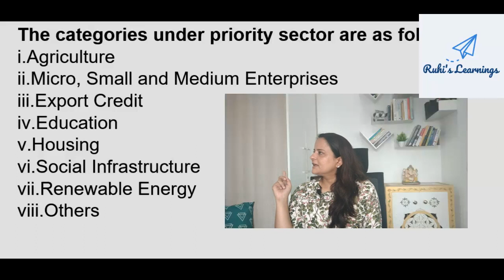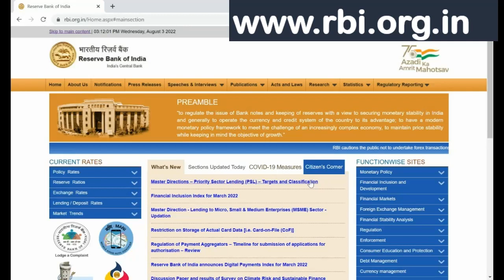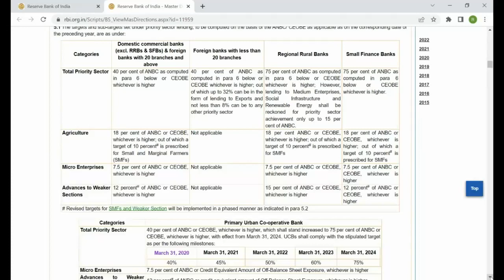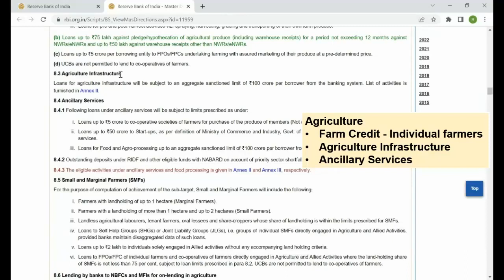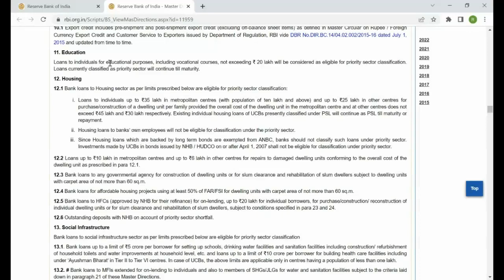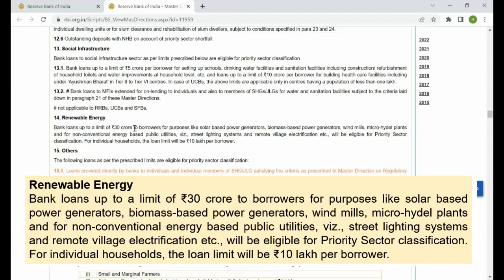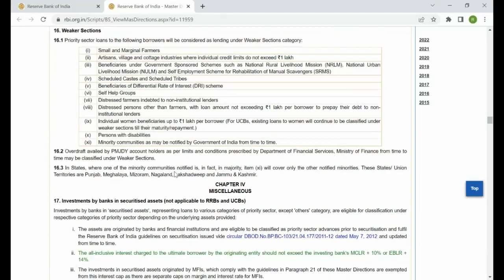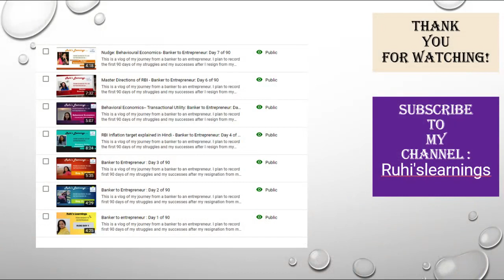Priority Sector Lending - Master Directions - Banker to Entrepreneur: Day 8 of 90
This is a vlog of my journey from a banker to an entrepreneur. I plan to record the first 90 days of my struggles and my successes after I resign from my corporate Job. This is my accountability journal.
Today's Vlog covers the concept of " Master Directions"